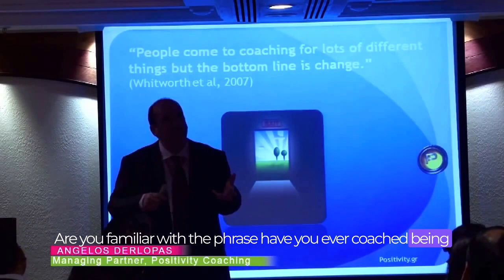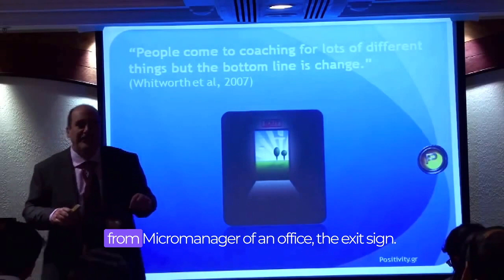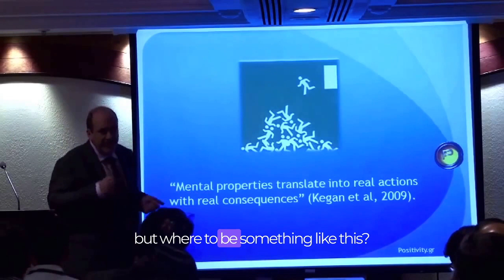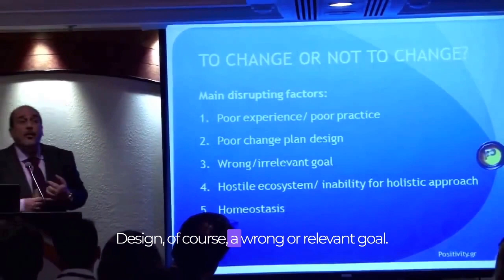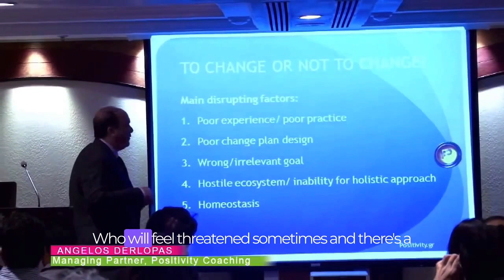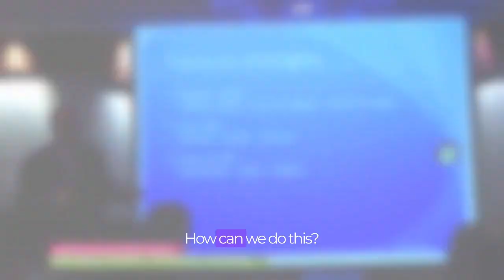2013: World Coaching Congress, India - Producing a sustainable change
Are you looking to gain insight into producing sustainable change in your coaching practice? 🤔 Then you won't want to miss our video featuring Angelos Derlopas and his presentation at the World Coaching Congress 2013! As a highly respected coach and thought leader in the field of coaching, Angelos shares his insights and strategies on how to create a meta-environment for sustainable change. From understanding the key elements of change to building a culture of growth and development, he provides practical tips and advice that will help you achieve better outcomes for your clients and make a lasting impact in their lives. In this engaging and informative video, you'll gain a deeper understanding of how to approach coaching in a way that fosters sustainable change and supports your clients' ongoing growth and development. Whether you're a new coach just starting out or an experienced coach looking to refine your skills, this video is a must-watch. So don't miss out on this incredible opportunity to learn from one of the best coaches in the business! Tune in now to our "World Coaching Congress 2013 - Producing a Sustainable Change Meta-Environment" video with Angelos Derlopas, available on our YouTube channel. 🎥